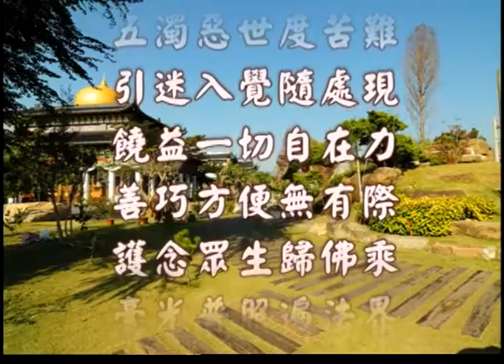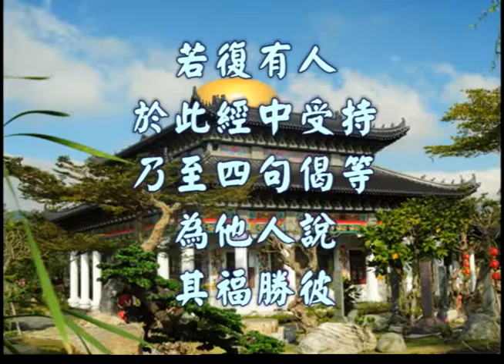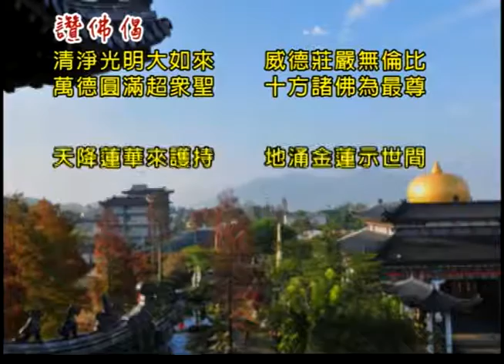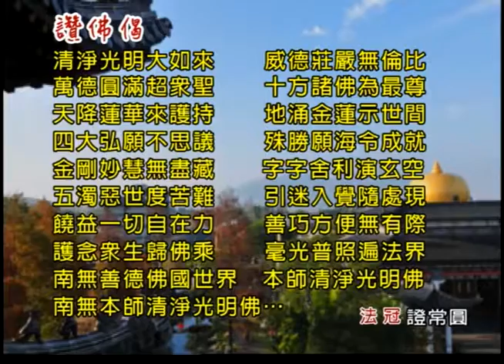法冠法師金剛經第八分(9)-116